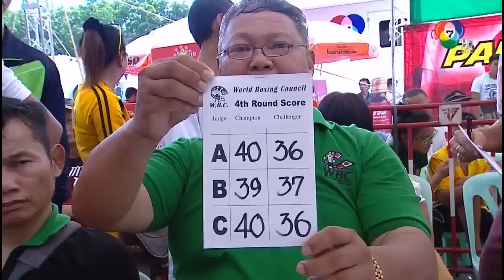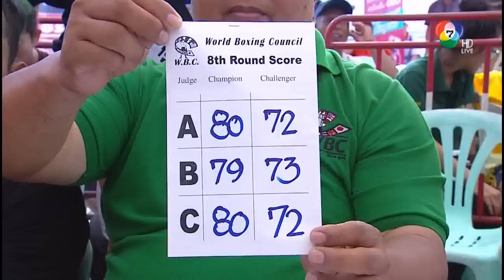วันเฮง ไก่ย่างห้าดาวยิม vs เจอร์รี่ โทม็อคดัน Wanheng Menayothin vs Jerry Tomogdan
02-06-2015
วันเฮง ไก่ย่างห้าดาวยิม ป้องกันแชมป์โลกรุ่นมินิฟลายเวต (105 ปอนด์) ของสภามวยโลก (WBC) ครั้งที่ 2  กับ เจอร์รี่ โทม็อคดัน ผู้ท้าชิงจากฟิลิปปินส์ ในศึกซีพีเฟรซมาร์ทเขย่าบัลลังก์โลกและคาราวานซีพีเอฟ เมื่อวันอังคารที่ 2 มิถุนายน 2558 ที่เวทีมวยชั่วคราว กรมทหารราบที่ 11 รักษาพระองค์ เขตบางเขน กรุงเทพฯ